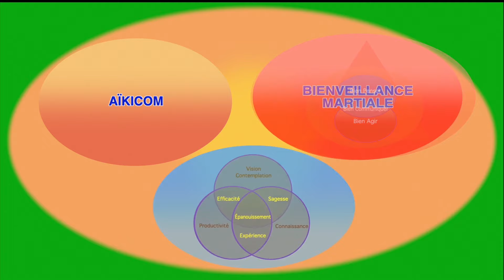La symphonie des éclairs ou Comment Zaho de Sagazan a fait de son hypersensibilité un art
Plongez avec nous dans un voyage émotionnel profond, où Zaho de Sagazan nous ouvre les portes de son univers intérieur à travers sa chanson primée "La Tempête d'Éclair". Dans cette vidéo, nous explorons la beauté et les défis de l'hypersensibilité, un sujet souvent mal compris mais incroyablement puissant. Découvrez comment Zaho transforme sa sensibilité en une force sublime, en art qui touche l'âme, et comment vous pouvez, vous aussi, voir l'hypersensibilité sous un nouveau jour. Ne ratez pas notre analyse détaillée de "La Tempête d'Éclair", une ode à la force intérieure des hypersensibles. Que vous soyez hypersensible ou simplement curieux de comprendre cette richesse émotionnelle, cette vidéo est une célébration de la sensibilité comme source de créativité, d'empathie et de leadership.

🎬  Intéressé.e par la PNL
Entrez dans la communauté des praticiens PNL, pour une PNL ouverte à tous. Vous soutiendrez l'Atelier PNL et découvrirez une PNL qui sort des sentiers battus.
🎬  La chaîne Youtube « Bienveillance Martiale » le cadre globale de votre efficacité personnelle et de votre épanouissement personnel: [Avant d'accéder à YouTube]

📖  le livre sur l’AïkiCom: Ne cessez pas d’être gentils, soyez forts (eBook ou format papier

🐦  CONNECTEZ-VOUS à BIENVEILLANCE MARTIALE et AIKICOM

     la chaîne Youtube qui complète la chaîne de la Bienveillance Martiale